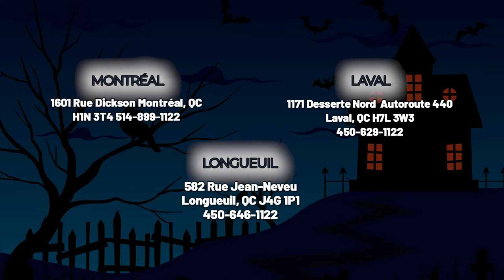LRMXC1803S ( Réfrigérateur ) | BonPrix Électroménagers | Montréal, Laval et Longueuil